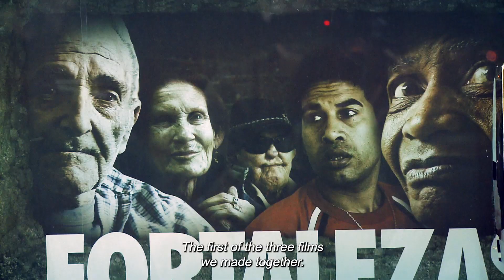MOACIR & ME - Trailer